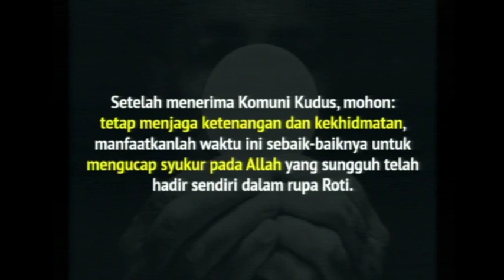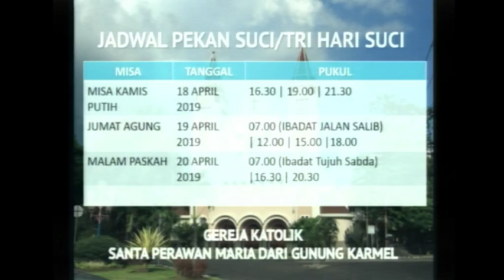Ibadat Jumat Agung Keuskupan Malang B - Mgr. Henricus Pidyarto Gunawan, O.Carm - 19 April 2019